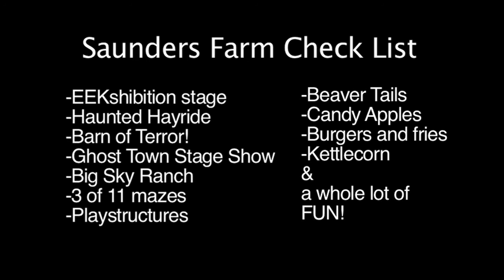Daytime Farm Fresh Memories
A video capturing Daytime fun at Saunders Farm in Ottawa.  100 acres of Halloween fun, through the eyes of a 6, a 9 and an 11 year boy.  From cedar mazes to haunted hayrides to beaver tails these kids did it all!!

Thank you to 'Wicked Lester' of Vancouver for the use of their song 'Go!' Featuring Marvelus.